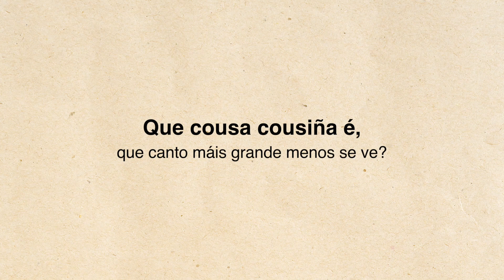Vexo, vexo...Xacobeo no CEIP de Fontes-Baíña-Baiona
O Camiño de Santiago para as alumnas e os alumnos do CEIP de Fontes-Baíña. Baiona.